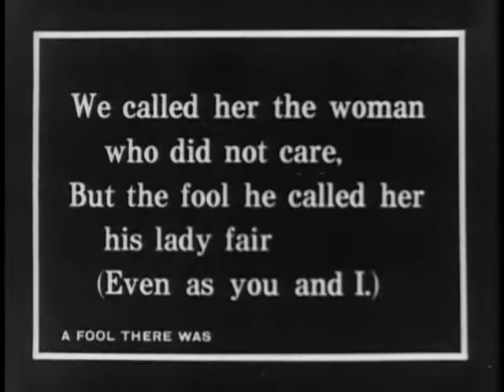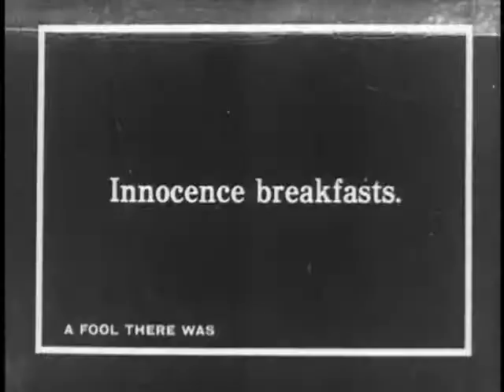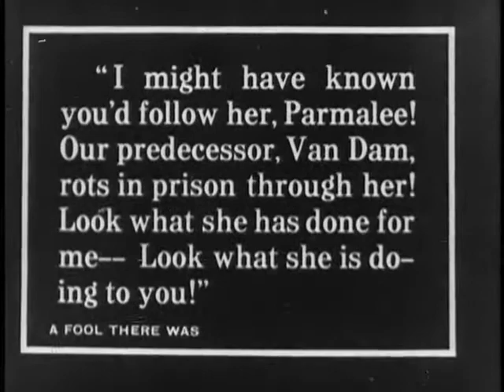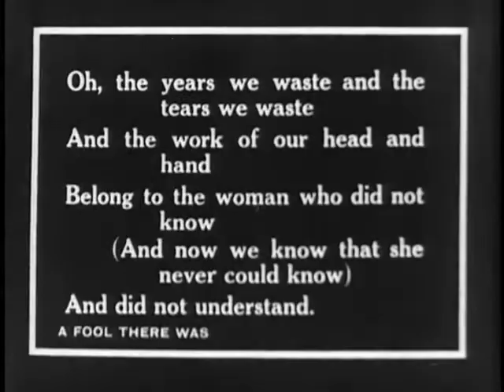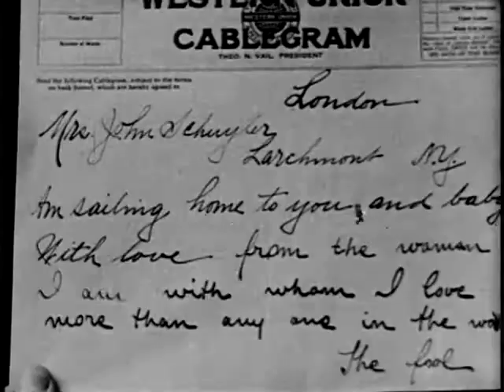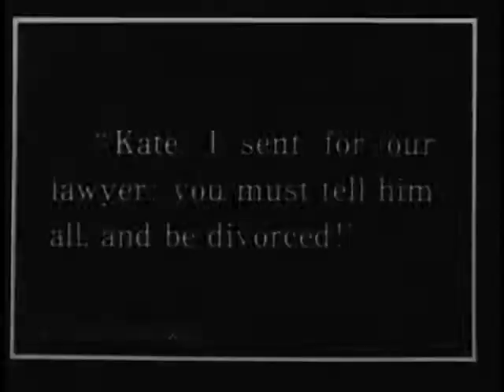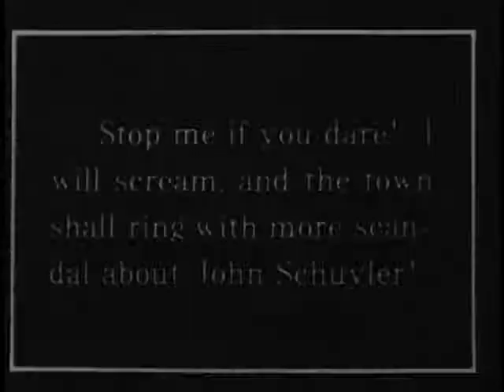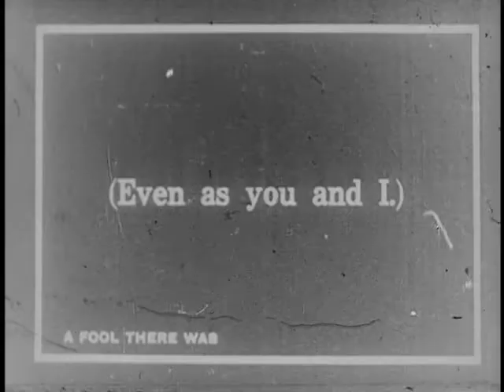A Fool There Was (1915) - Ancient Loops Soundtrack